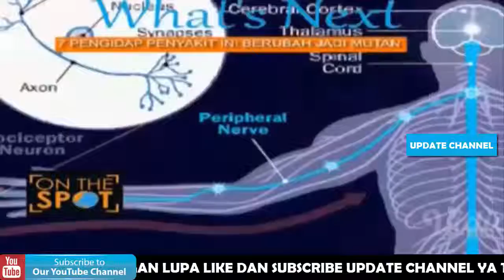Hunian Unik Tak Kasat Mata - On The Spot Trans 7 Terbaru 2018